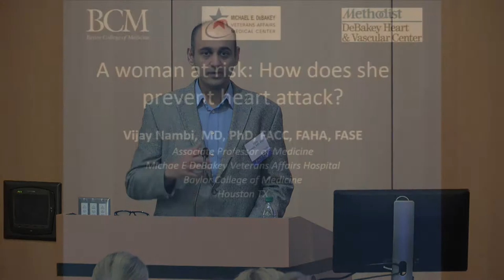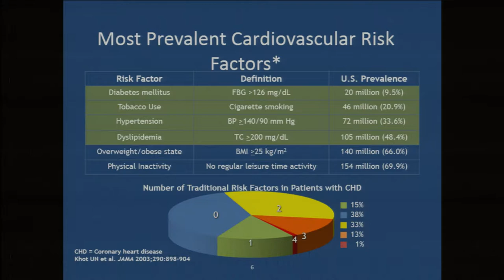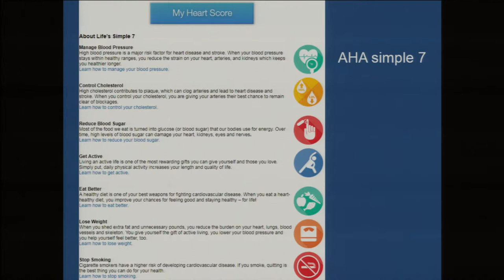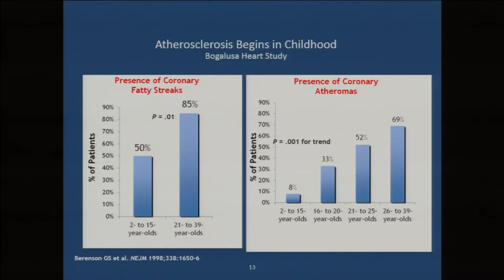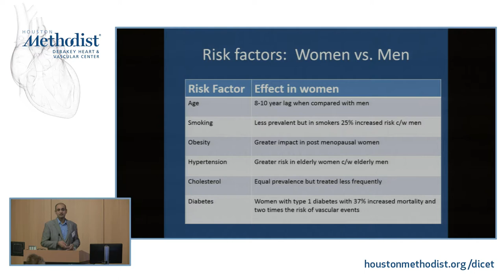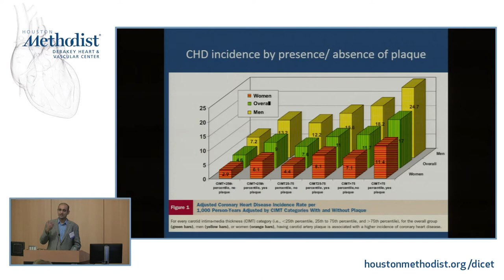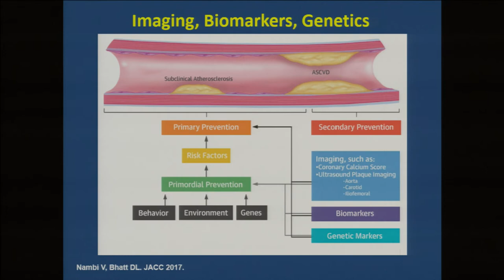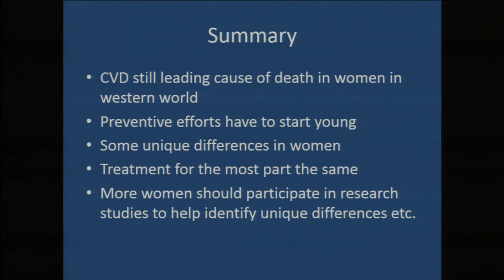A Woman at Risk: How Does She Prevent a Heart Attack? (Vijay Nambi, MD)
HEART OF A WOMAN: Gender Disparities in Cardiovascular Disease • March 6, 2018 • Houston Methodist Research Institute

SESSION 1 • What is Heart Disease and How Does it Affect Women?

"A Woman at Risk: How Does She Prevent a Heart Attack?"

SPEAKER: Vijay Nambi, MD
INTRODUCTION: John P. Cooke, MD, PhD

Course Director: John P. Cooke, MD, PhD
Course Co-Director: Karla M. Kurrelmeyer, MD

Presented by the Houston Methodist Research Institute